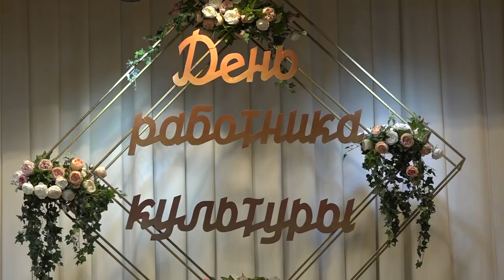В Северском ДК поздравили работников культуры района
Они выбрали самую необыкновенную профессию - дарить улыбки и радость, сохранять и преумножать культурное наследие региона и страны. И даже на мероприятии в честь своего профессионального праздника многим пришлось поработать.